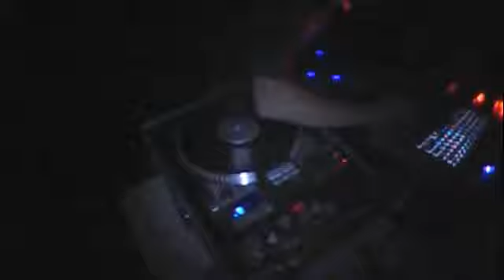Better Than Yours Productions - Club Swag